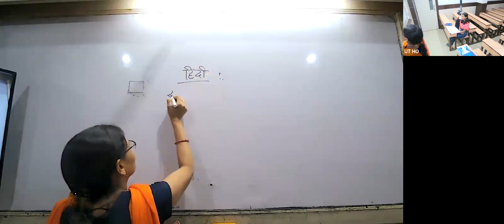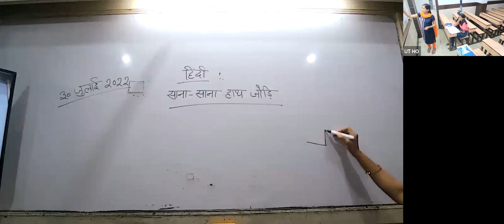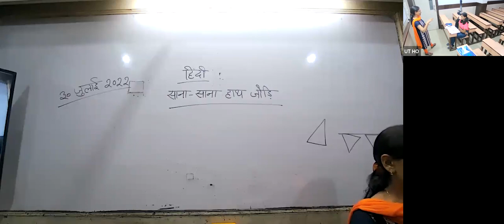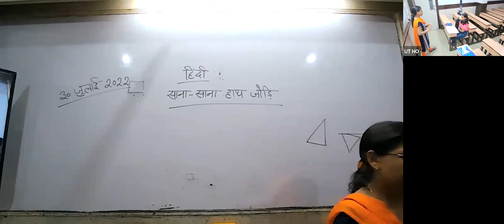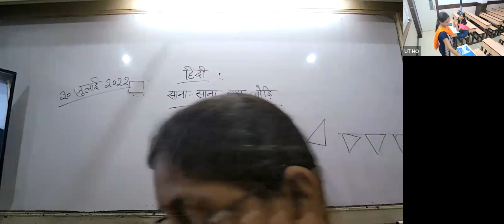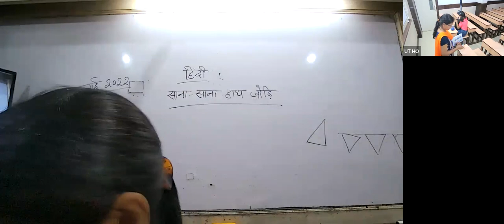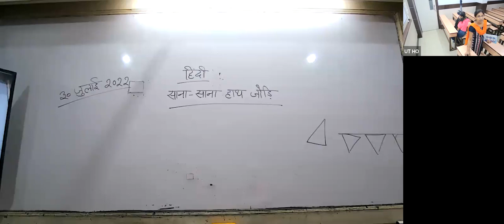KHR23 - X CBSE HINDI A SGM 30/07/2022 - Apatit Gadhyansh & Padhyansh, PathitGadhyansh & Padhyansh.